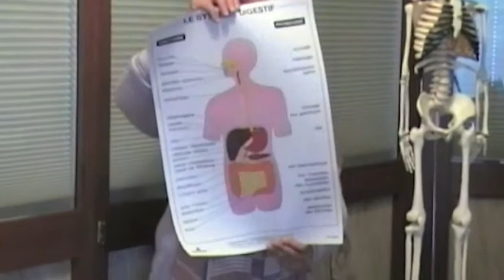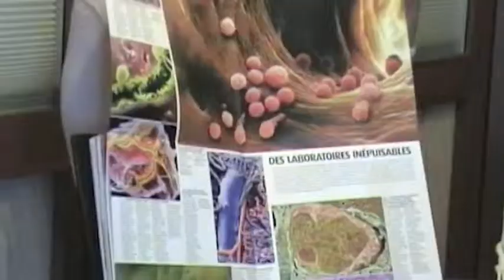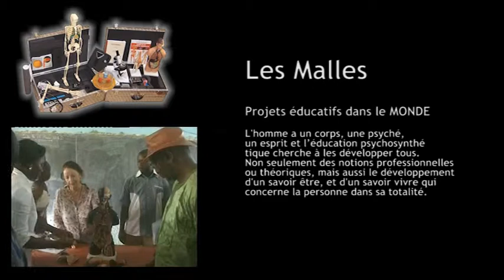Les Malles des Savoirs (8' 11")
Associazione Verso in collaborazione con Calao Productions presentano Le Malles des Savoirs - Samia Coupat parla del progetto.
Immagini e Video:
Associazione Verso - Calao Productions - Burkina Faso TV

Riprese Video:
Riccardo Baroni - Fabrizio Negossa

Coordinamento e Logistica:
Associazione Verso

Montaggio:
Fabrizio Negossa